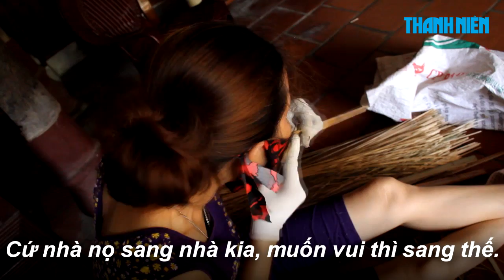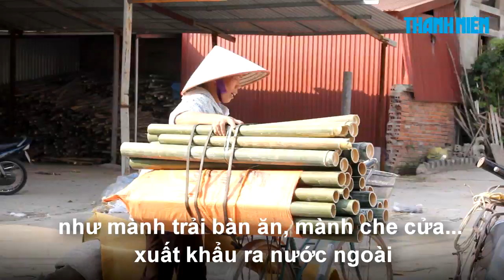Độc đáo làng 300 năm đan lát rổ rá ở Bắc Giang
Làng mây tre đan Tăng Tiến, huyện Việt Yên, tỉnh Bắc Giang có hơn 300 năm duy trì nghề. Từ trẻ con đến người già, không ai là không biết đan lát rổ, rá.